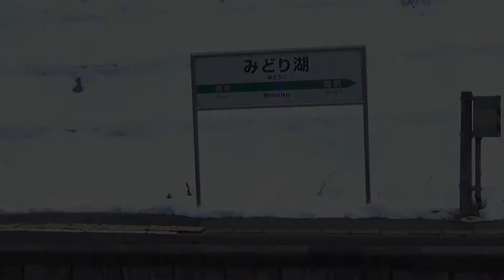【E351系】中央東線 特急スーパーあずさ & あずさ 166 E351系スーパーあずさ19号 みどり湖駅通過